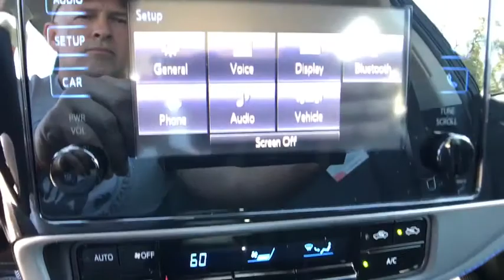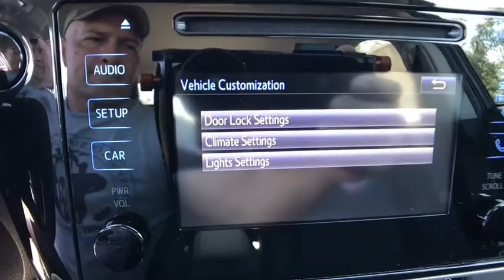2018 Toyota Corolla Longwood, Orlando, Lake Mary, Sanford, Daytona Beach, FL LJP795963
Parks Toyota
1701 South Woodland Boulevard